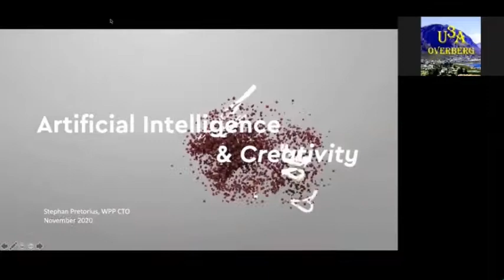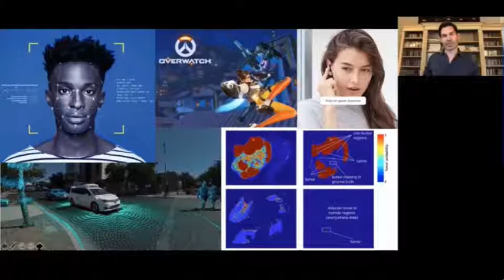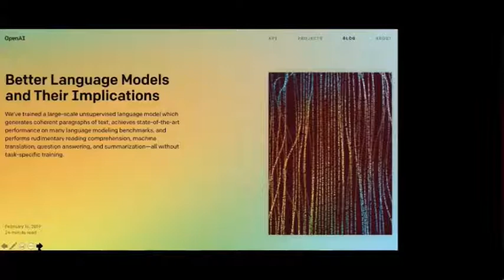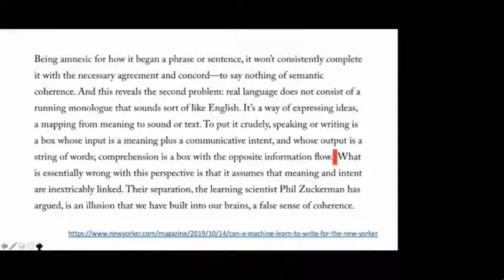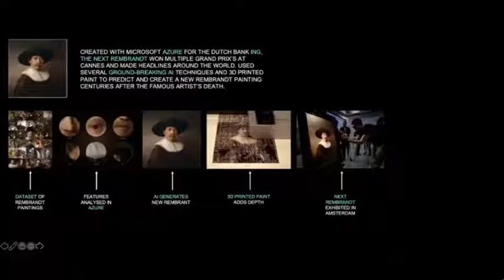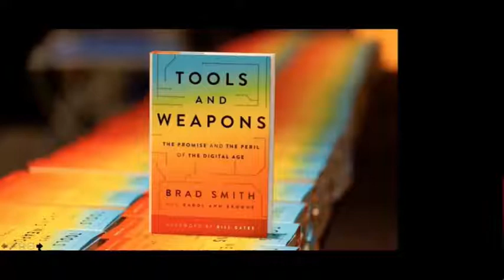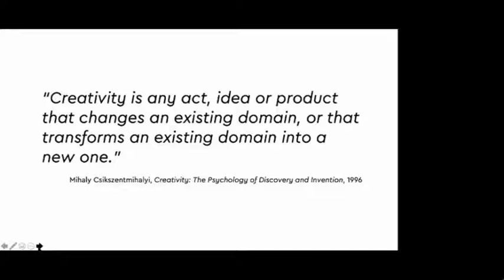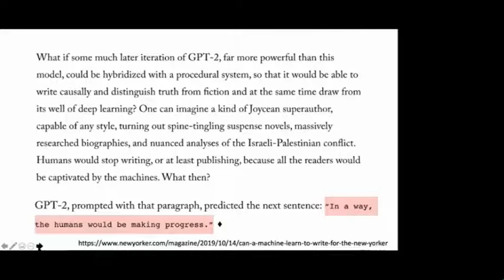Artificial Intelligence and Creativity by Stephan Pretorius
As Chief Technology Officer of the largest advertising company in the world, the speaker informs us about aspects of the impact of Artificial Intelligence.